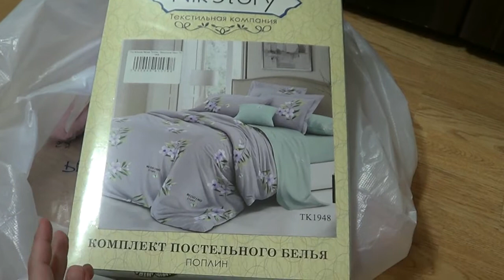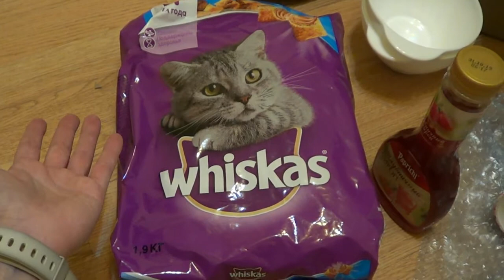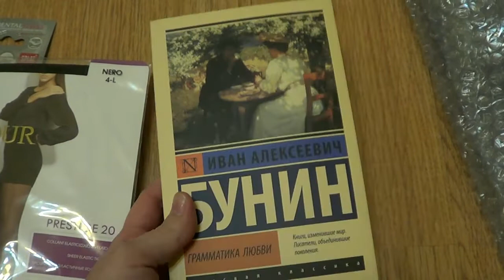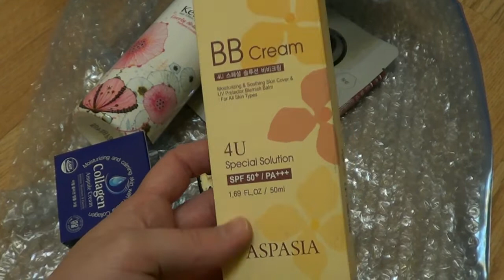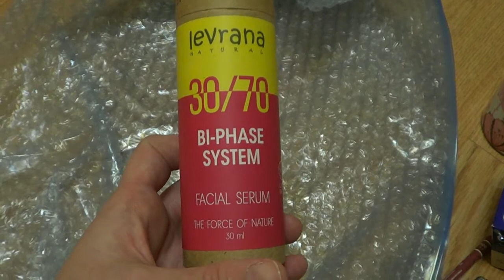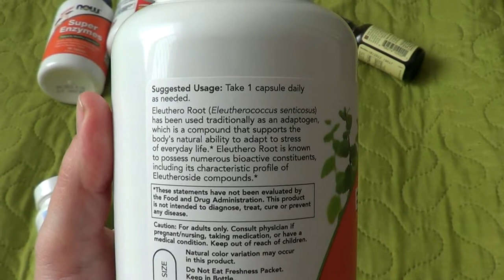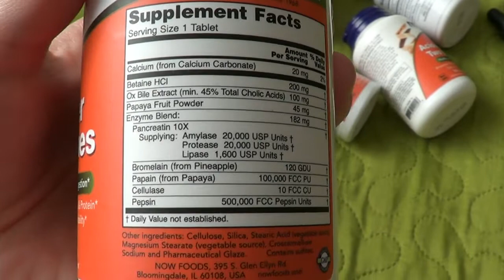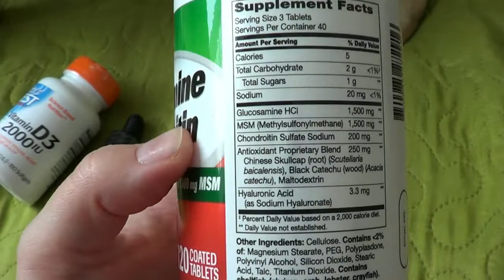Распаковка Iherb, Fix Price - косметика, продукты, посуда